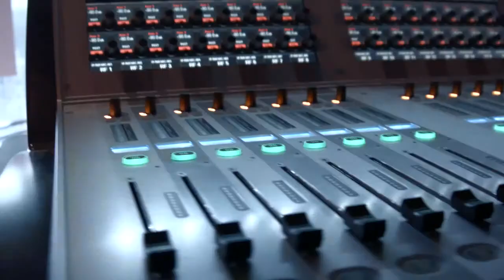Neil Cattermull - IBMz Next 2015 - theCUBE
Neil Cattermull, CompareTheCloud.com at IBMz Next 2015 with Dave Vellante